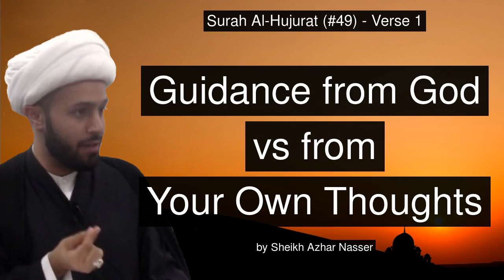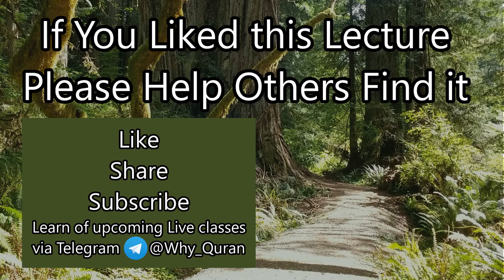[1b] Guidance from God vs from Your Own Thoughts | Surah Hujurat (#49) Tafsir | Sheikh Azhar Nasser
Verse 1 of Surah Hujurat is about the necessity of submitting to God's and the Prophet's decrees